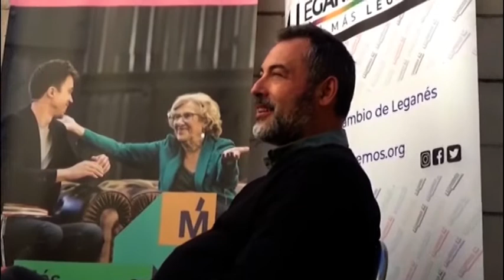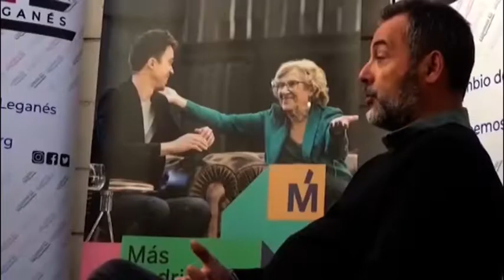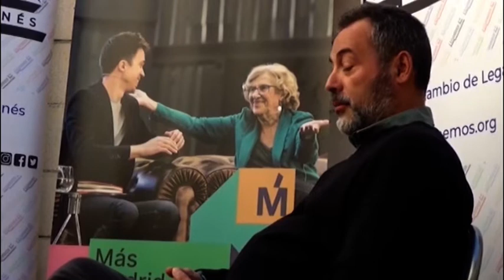Conversaciones: Eva y Santos